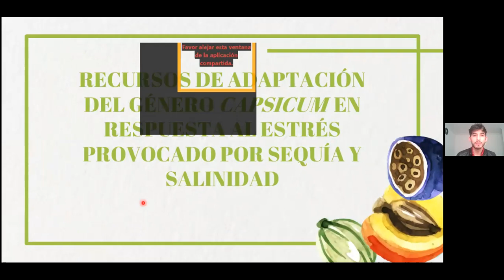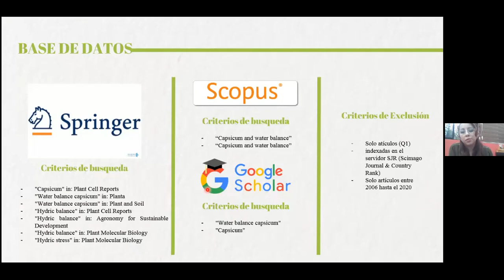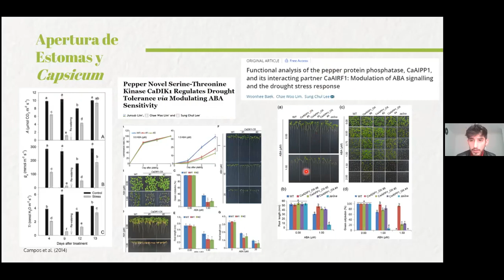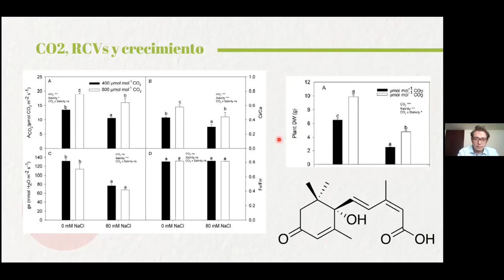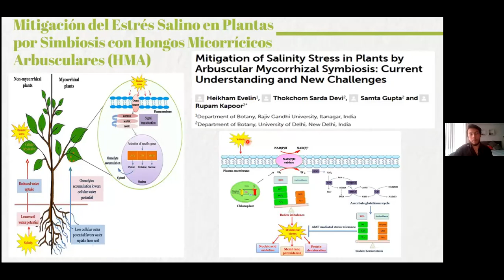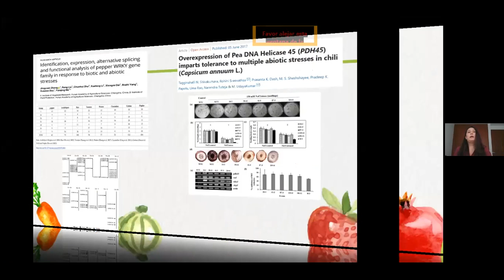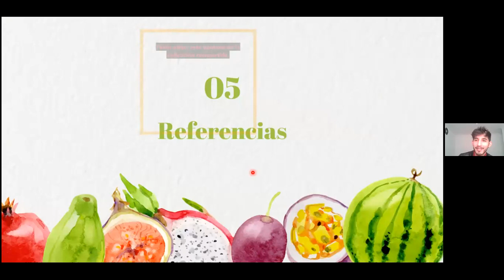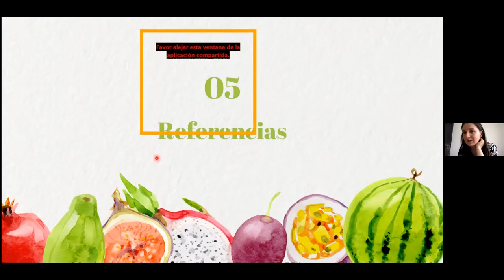Semana B: Biología Vegetal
Nuestros estudiantes presentarán proyectos teóricos y prácticos de investigación de diversas materias. 👩🧑
Conoce más acerca de las áreas de especialidad de la Biotecnología, asistiendo a nuestras charlas.